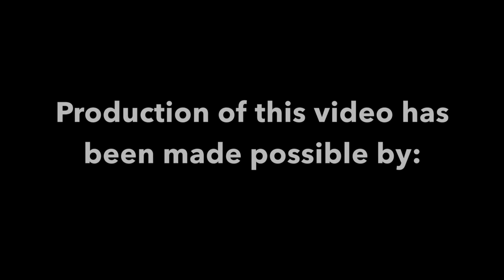Storymoja World Read Aloud Day: Thika School For The Blind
Students from Thika School For The Blind take part in the Storymoja World Read Aloud Day event on the day of the African child which is June 16, 2022. This is an event to attempt to break the world record for the number of people reading aloud from the same text at the same time.